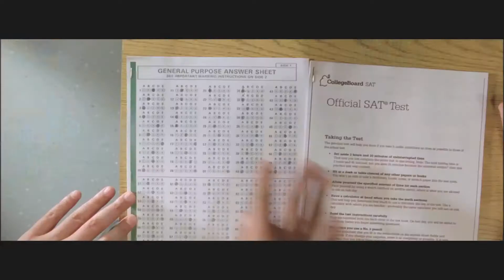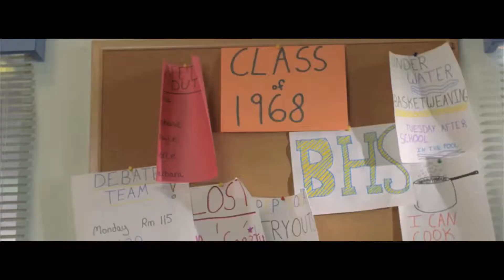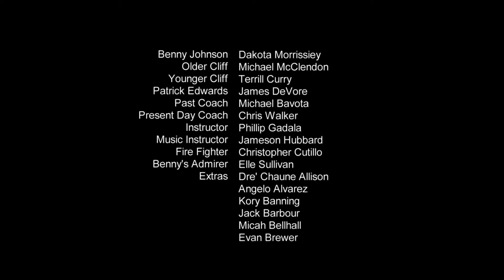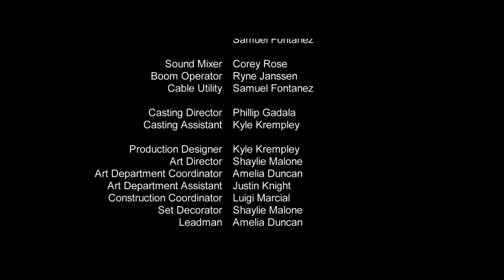Benny Johnson - Short Film - 2012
Writer/Director/Editor - Justin Mullally

Full Credits at end of film.